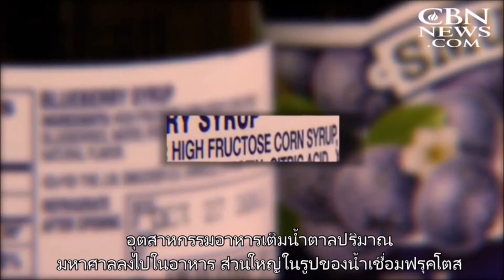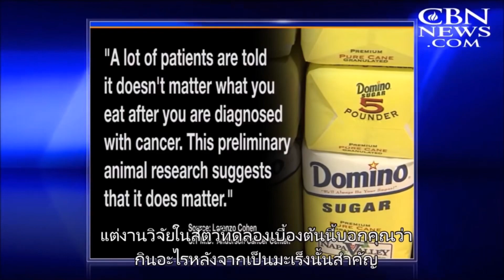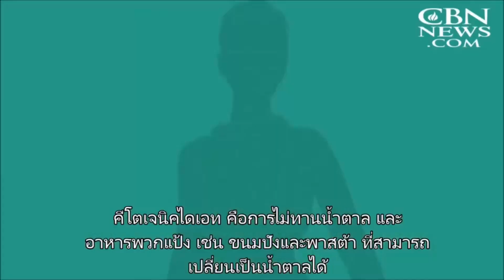ความสัมพันธ์ระหว่าง น้ำตาลกับมะเร็ง ข่าวCBN สรุปงานวิจัยของนักวิทยาศาสตร์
น้ำตาลกับมะเร็ง ผลงานวิจัย ลดน้ำตาล ลดมะเร็ง

100 ปีก่อนคนกินน้ำตาล 1.8 กก/ปี
ปัจจุบัน 72.6 กก/ปีพร้อมกับอัตราเกิดมะเร็งพุ่งกระฉูด

จำให้ขึ้นใจตลอดชีวิต
น้ำตาลคืออาหารมะเร็ง

เบาหวานคือแปลงเพาะชั้นดี
ของมะเร็ง

ควรลดการบริโภคแป้งและน้ำตาล

คุมน้ำตาล บำรุงตับไต ด้วย UMI